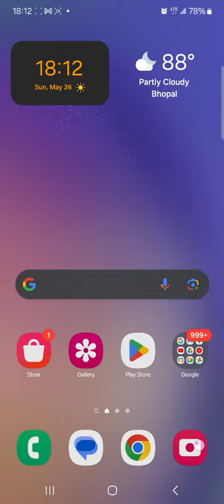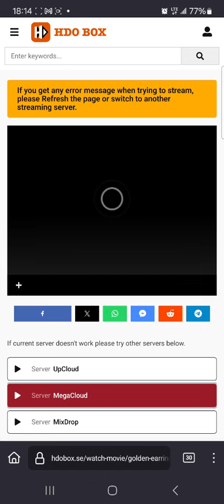🤔just data being shifted around🤔how many red balls might 1 cup hold😱superduperbouncy balls or squish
🤔just data being shifted around🤔how many red balls might 1 cup hold😱superduperbouncy balls or squishycushy balls🤔Larisa misweet please donnah takey ouR Aidans` Inkys` Balls🙏pls🙏catnip😁it could work cowork ¿si?😁